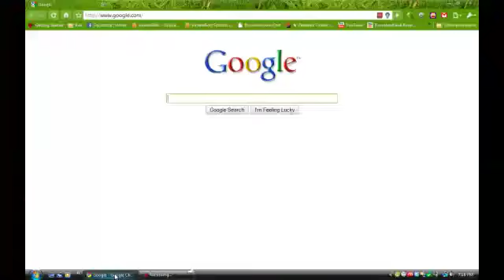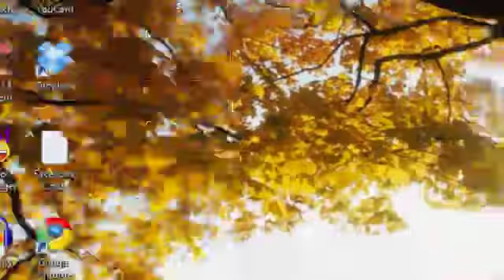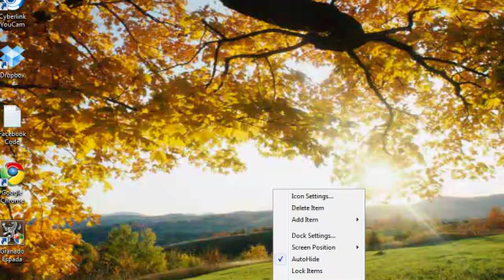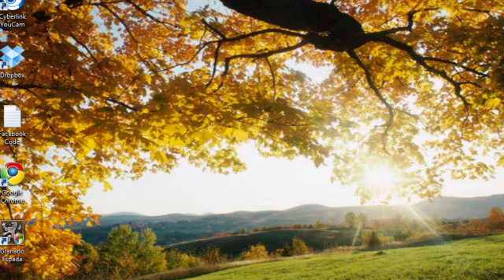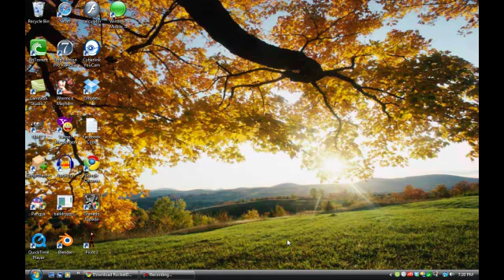Get the Mac Dock for your PC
This will show you how to download the Mac Dock (Called RocketDock) and some features of it! ;D Rocket Dock is almost like the Dock in Mac but free!